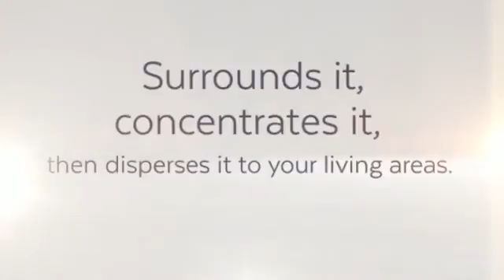Split Air Conditioning Price in Minisplitwarehouse.com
Split AC Price. During the winter months, the heat pump absorbs the heat that surrounds it, concentrates it, then disperses it to your living areas.